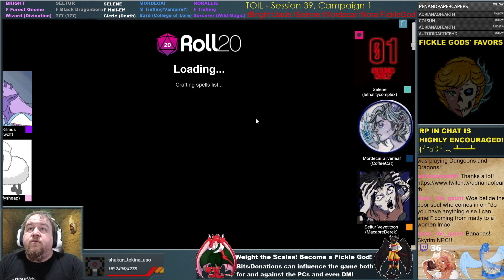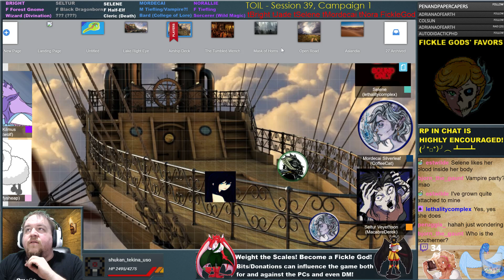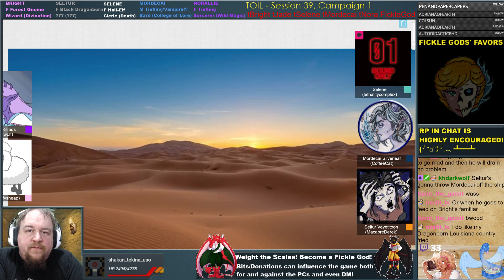MattyMorgs Presents: TOIL - Session 39, Part 2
Bright and Norallie find themselves in the vibrant waterside town of Lake Right Eye where they pursue income, a possible job, supplies, and a vampire!

Meanwhile, the team of Seltur, Selene, and Mordecai have been questioned and examined upon a Shadahar airship which itself may lead to answers for them. Ultimately, Mordecai has had to slake his thirst and chose to drink from...

C1, S39 - "Toil" Pt. 2

After months of requests and preparation, it's time to actually run a bit of D&D content for a change! Join us every Tuesday from 11 p.m. - 3 a.m. Eastern as we test the waters of running a game via Twitch and Roll 20.